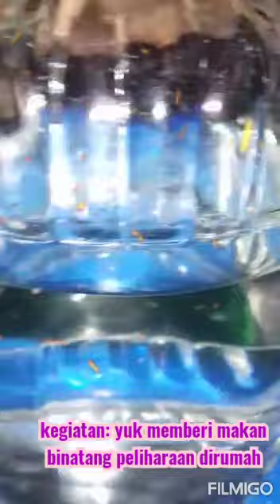MEMBERI MAKAN HEWAN PELIHARAAN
Tugas BDR A2